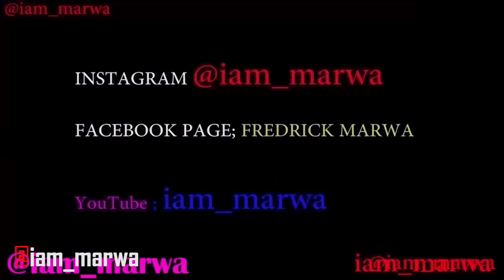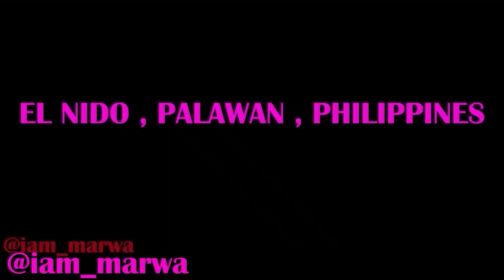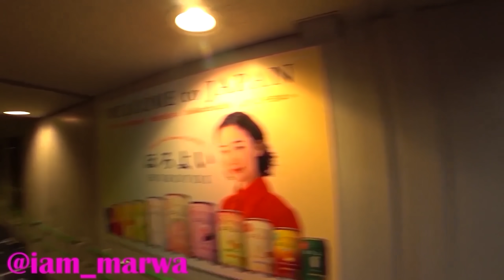HELP Me Decide !!!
1. DJI MAVIC PRO DRONE ;
2. Canon 70D ;
3. Canon Lens ;
5.SamSung Note 9;
6. SONY FDR X3000 ;
7. OSMO POCKET ;

Espanol aqui